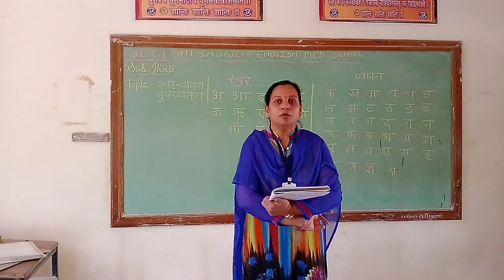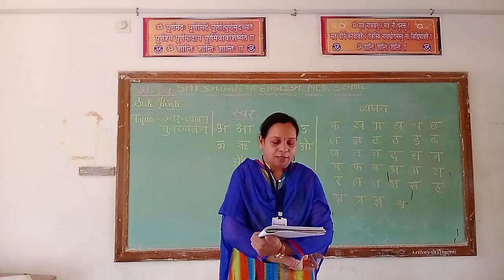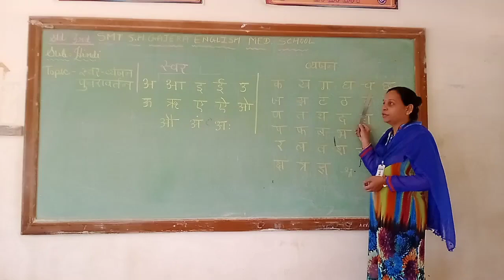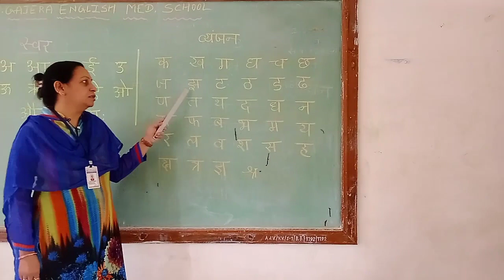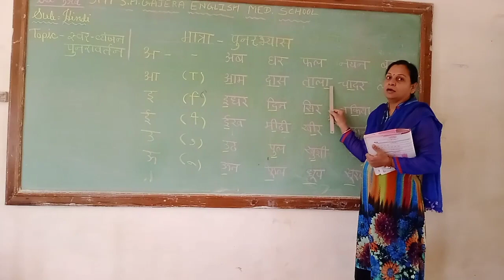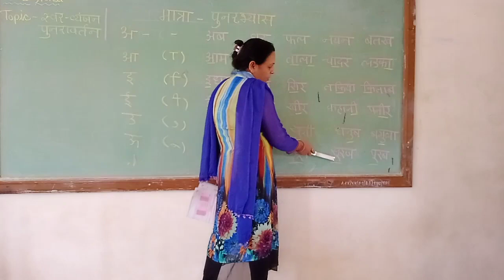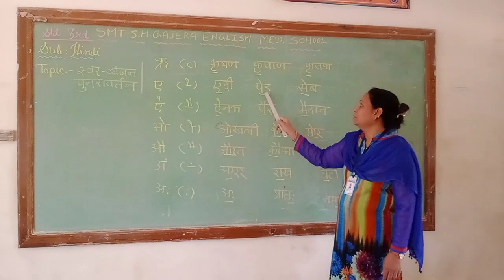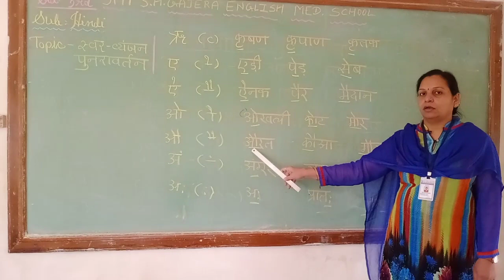Std: 3 (EM)